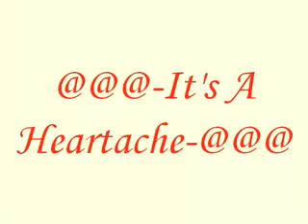Bonnie Tyler - It's A Heartache By SeanKerry72